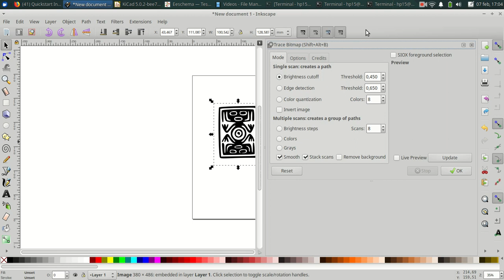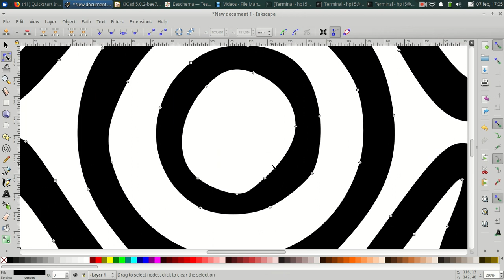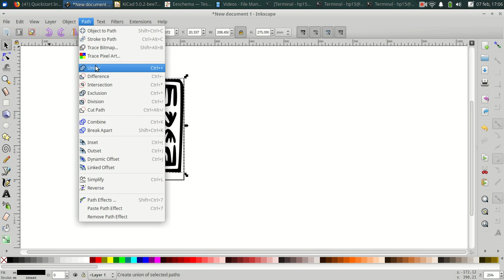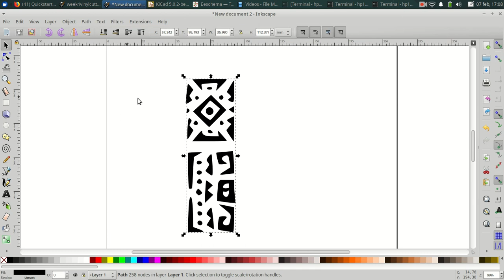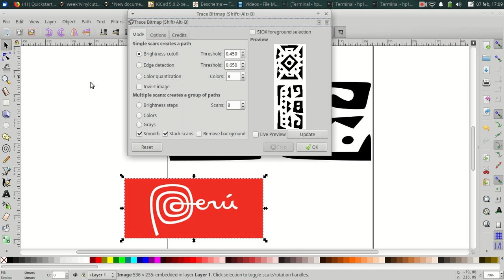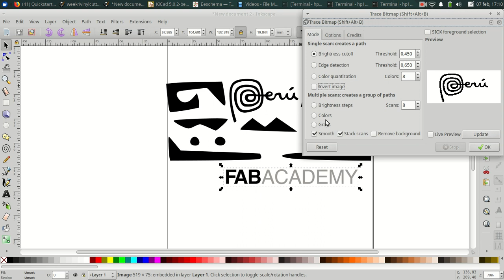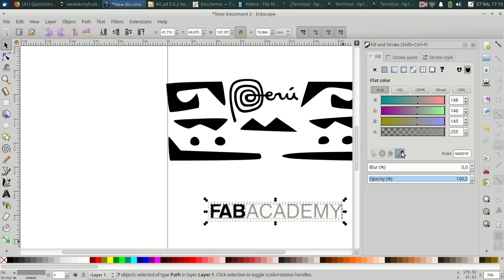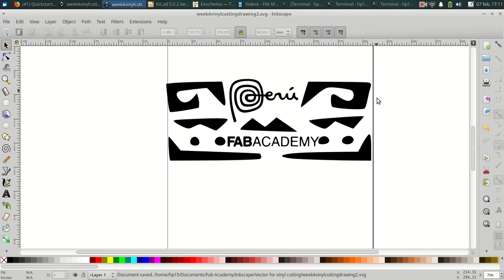Fab Academy 2019 week 4 Vectorization process Screencast 2019 02 07 17:11:46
This is a screen recording made for week 4 of the Fab Academy.
I show the process of the vectorization of a bit map image using the software Inkscape.